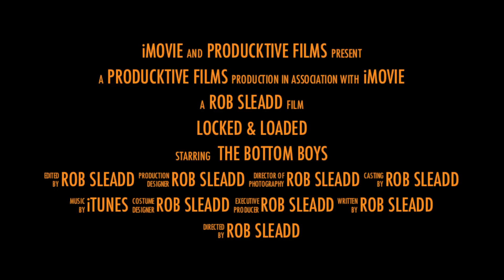GoPro HD: Locked & Loaded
Movie Trailer for Duck Hunting in West Sandy Bottoms